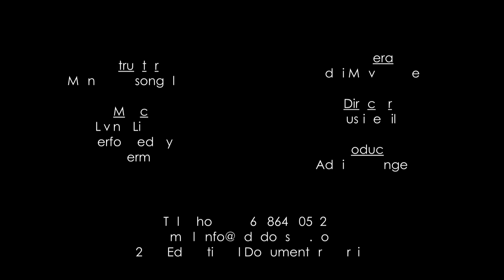The Rozvi State: Decline - External Factors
In this video Manners Msongelwa explains the external factors which led to the decline of the Rozvi State